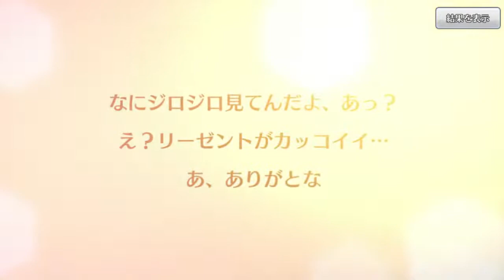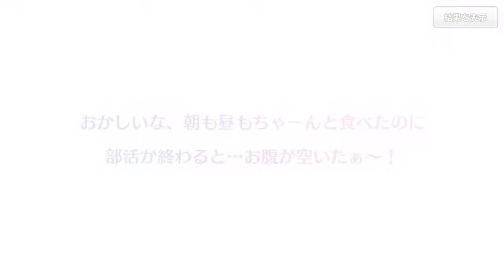【ハチナイ】＃077 クリベアスカウト20連＆ライバル選手確定スカウト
どうせ手に入れたURですから強くしないと！
暑い！お盆休みも終わり！有償2回のクリベア＆有償1回のライバルスカウト！